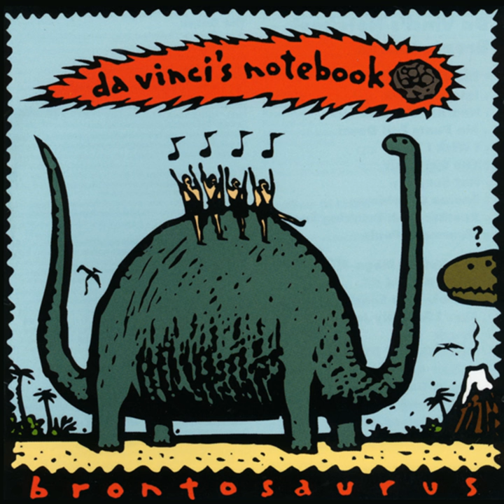A New Car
A New Car · Da Vinci's Notebook

Brontosaurus